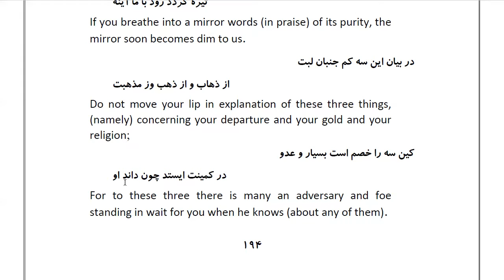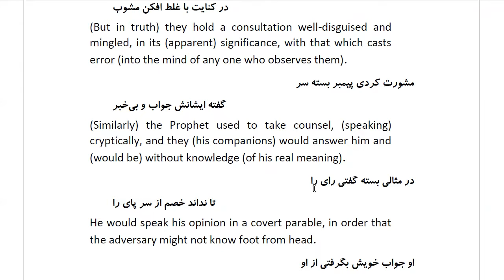Masnawi Rumi: In Farsi with English Translation: Part 57: How the hare withheld the secret from them